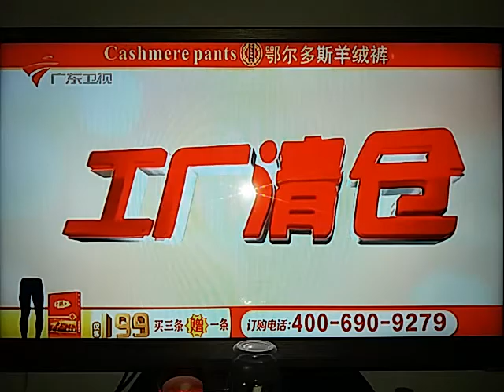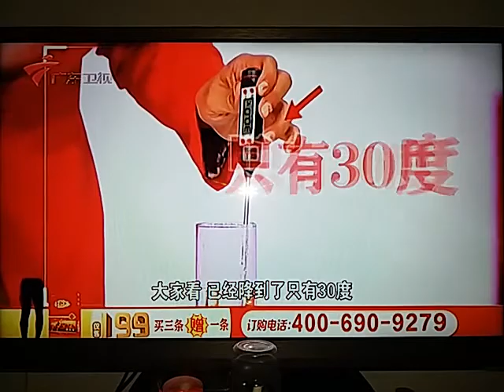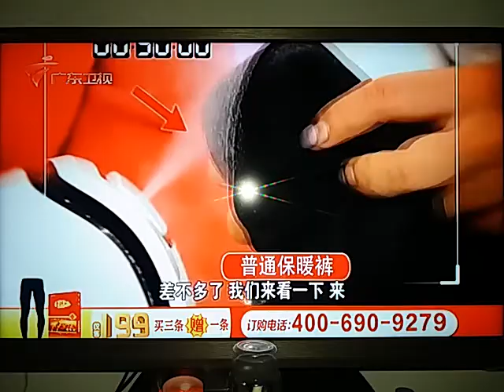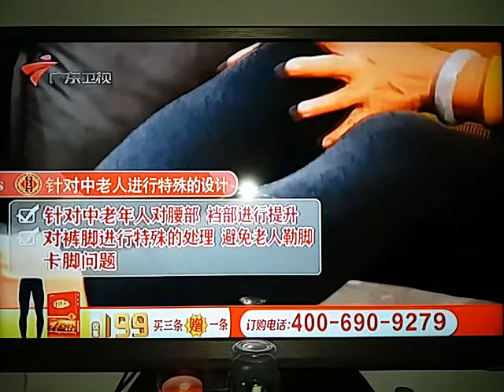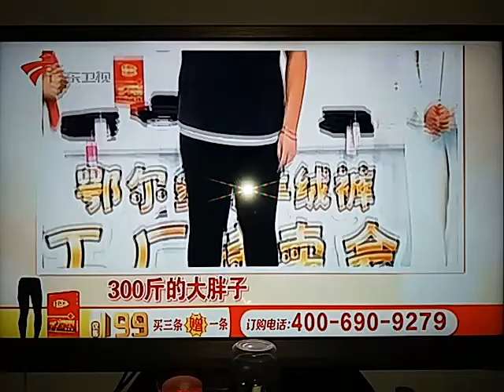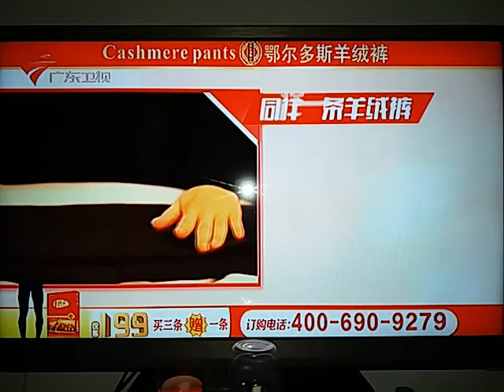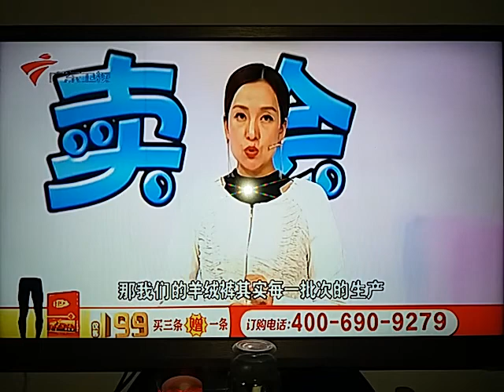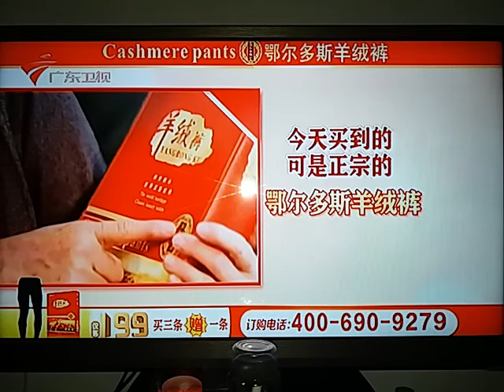鄂尔多斯羊絨褲以擾亂市場級別賤價出售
原因俄羅斯和美國大規模撤銷訂單無法出口，缺乏資本，無法承擔風險及無法墊付工人開支